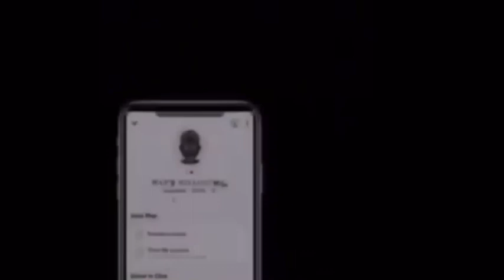6IX9INE- GOOBA (Official Music Video) | Reaction